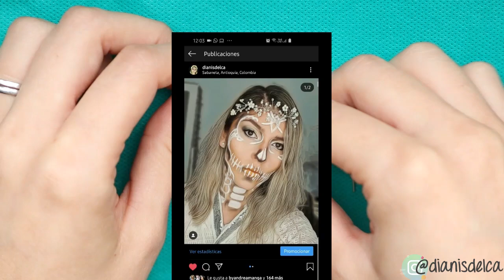ARETES con FLORES de TELA FÁCIL en 5 MINUTOS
▶Como  hacer aretes con FLORES DE TELA SUPER FACIL Y RAPIDO EN 5 MINUTOS